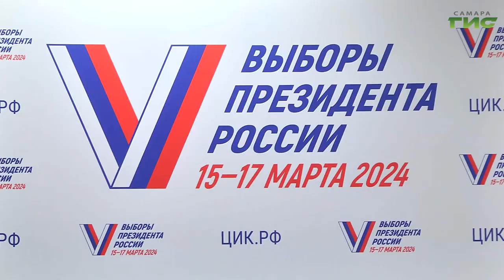Подписан протокол взаимодействия избирательной комиссии и общественного штаба Самарской области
В самарском Избиркоме состоялось подписание протокола взаимодействия избирательной комиссии и общественного штаба Самарской области по независимому наблюдению за выборами. Общественники будет наблюдать за процессом не только в три дня голосования, но и в течении всей избирательной кампании.